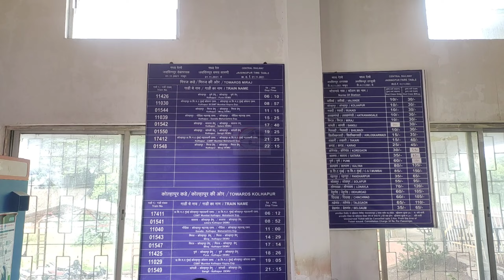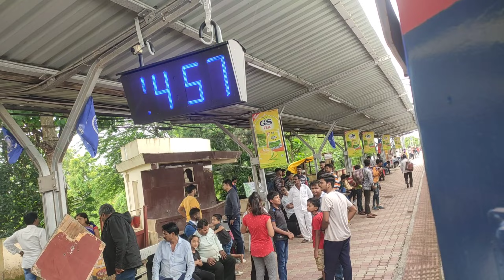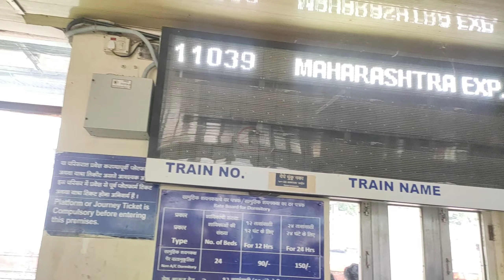जयसिंगपुर ते कोल्हापुर रेल्वे प्रवास || travel with Yunus रेल्वे प्रवास